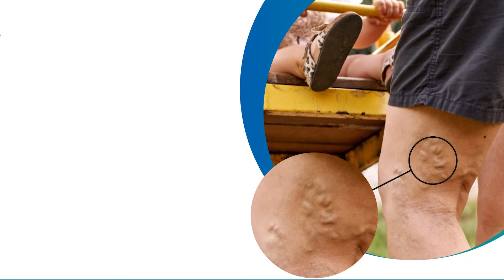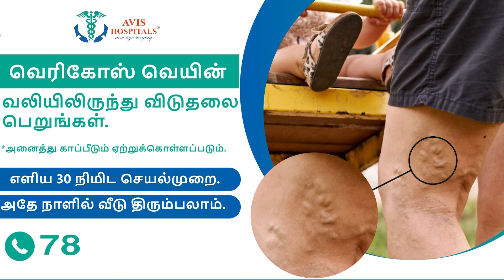Today Headlines - 11 Feb 2024 | 04 மணி தலைப்புச் செய்திகள் | 04 PM Headlines | News Tamil 24x7